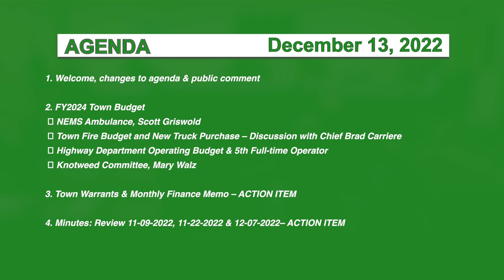Hyde Park Selectboard 12/13/22